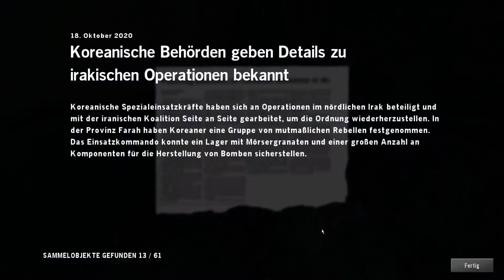Let's Play Homefront - Part 3 - Hinterhalt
Part 3 - Hinterhalt